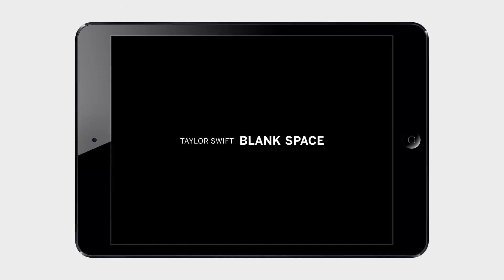Taylor Swift - Blank Space Artamonov RMX SynthWave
Synth wave style remix.